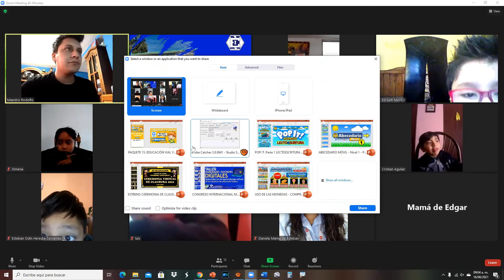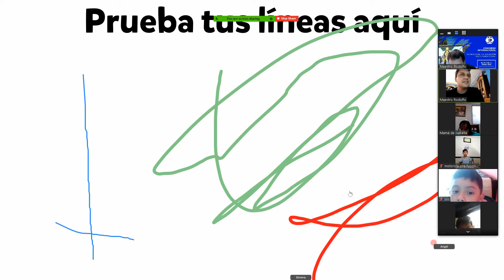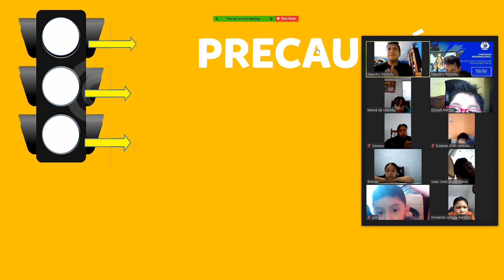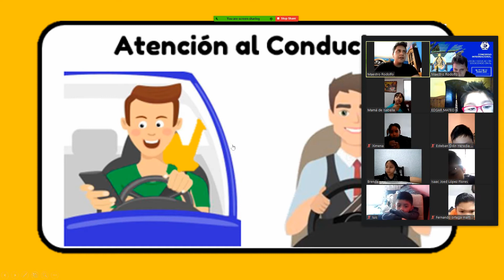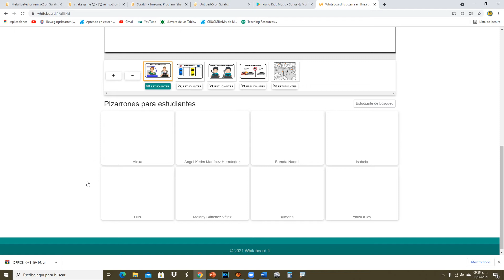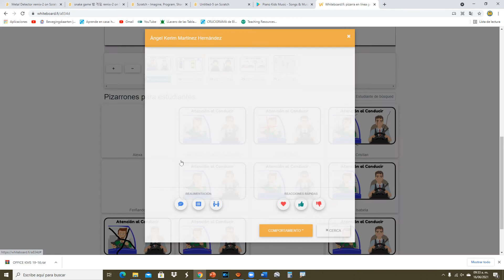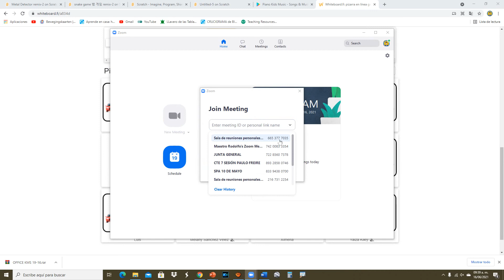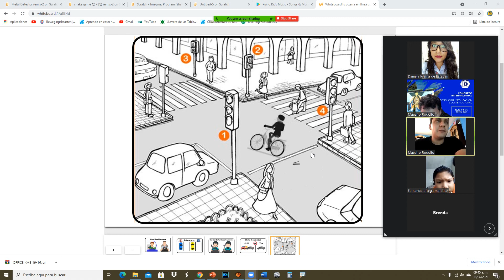DÍA 129. Educación Vial y Señales de Tránisto. PREESCOLAR. Así fue nuestra Clase de hoy en ZOOM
Para más información envía un Mensaje INBOX al @Maestro Rodolfo por Facebook o también a la página @Aprendizaje Preescolar con el Maestro Rodolfo, para conocer los MATERIALES que utilizo en mis Clases

Estoy a sus órdenes

MIS REDES:
PÁGINA OFICIAL
Aprendizaje Preescolar con el Maestro Rodolfo